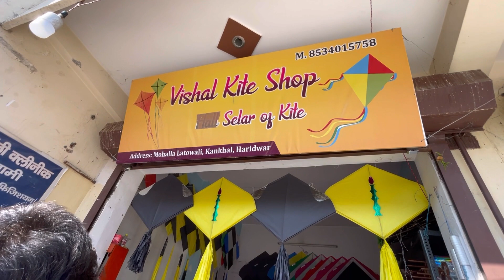Kites Shopping for Basant Panchami 😍 Kites flying | Patangbazi 🪁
vlog
vlogs

Thank you so much for your support and watching 💗. Plzz do like, s